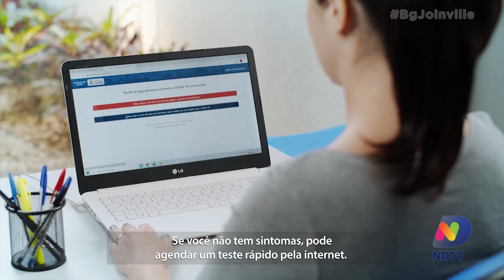Maratona do brinquedo: Drive-thru na zona sul arrecada mais de 300 doações